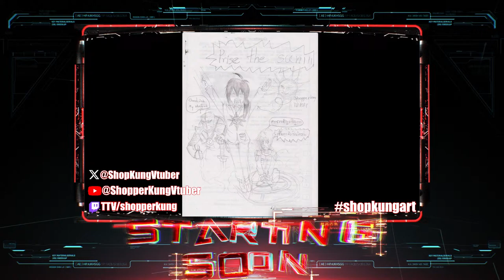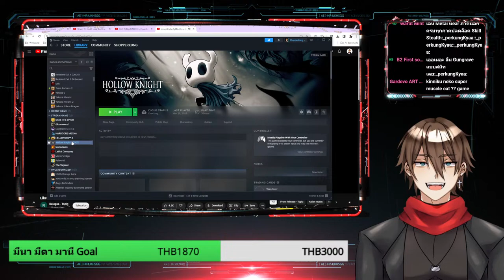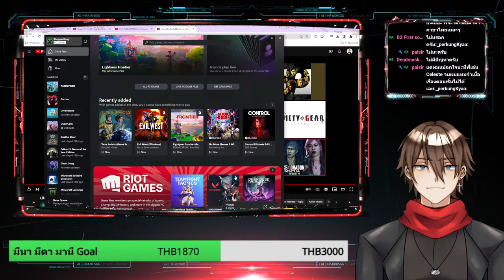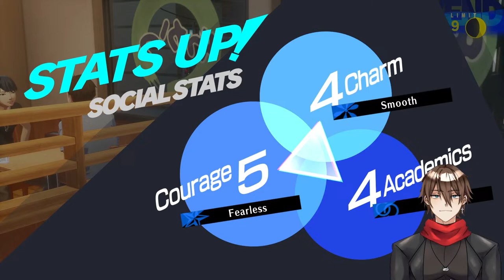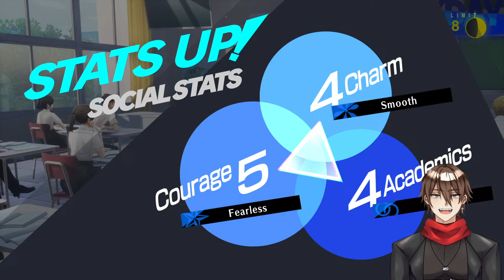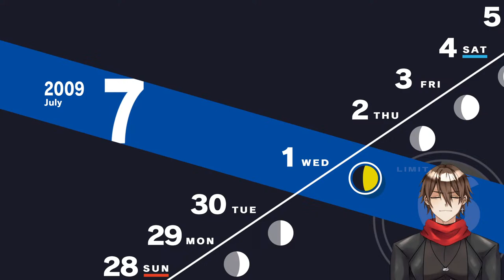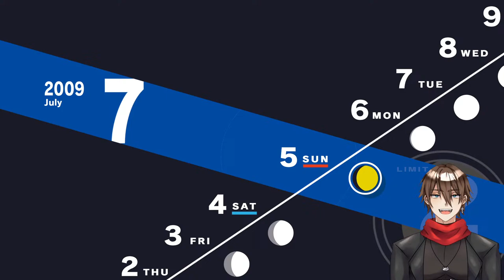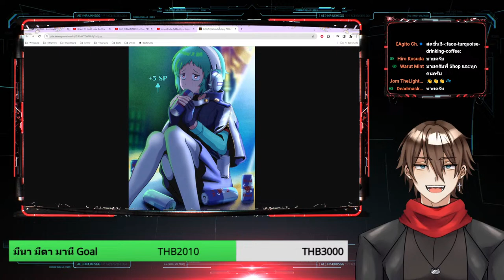เดทกับคนที่คุ้นเคย - Persona 3 Reload